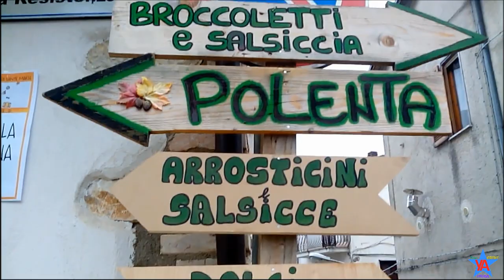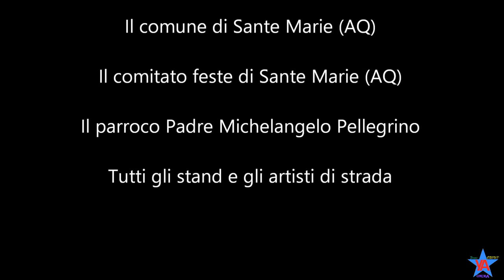47° Sagra della castagna a Sante Marie (AQ) 1-3/11/2019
Un percorso unico fatto di allegria, divertimento, musica, fuochi d'artificio e tante specilità tradizionali per gustare al meglio la Sagra della castagna.